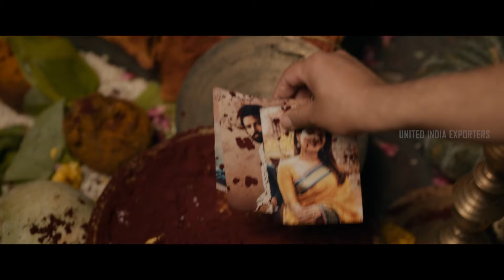Aranmanai 4 Sneak Peek - 01 | Reborn evil targets family ! | Sundar C | Tamannaah | Raashii Khanna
Synopsis :-

Demon trapped in girl's form escapes, targets family. Lawyer and doctor team up to protect kids. Sacrifice ritual with birthday connection revealed. Final battle at festival destroys demon.

Movie Credits ;-

Written by Sundar C , Venkatt Ragavan , S. B. Ramadass
Screenplay by Sundar C , Venkatt Ragavan (additional screenplay)
Story by Sundar C
Produced by Khushbu Sundar , A. C. S. Arun Kumar
Starring - Sundar C , Tamannaah Bhatia , Raashii Khanna
Cinematography - E. Krishnasamy
Edited by Fenny Oliver
Production companies - Avni Cinemax , Benzz Media (P) Ltd.